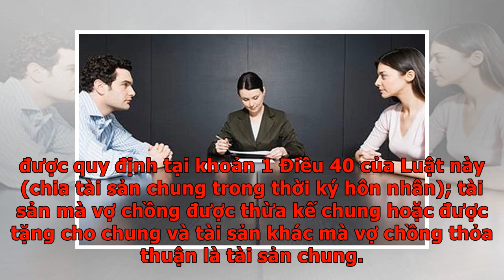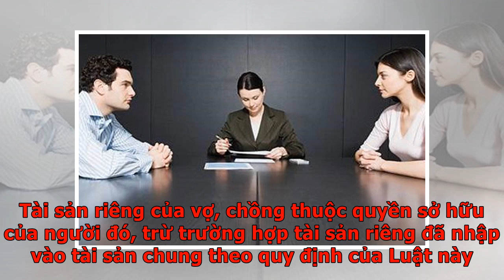Có phải chia tài sản hình thành trong khi ly thân? - VnExpress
Hai năm nay, tôi sống ly thân do bất hòa sâu sắc với vợ. Chúng tôi không can dự vào công việc của nhau. (Độc giả Minh Đạt) Mới đây, tôi phát hiện vợ bắt đầu mê đánh bạc. Tôi không chấp nhận được chuyện này và muốn ly hôn, nhưng cô ấy đòi một nửa thu nhập của tôi trong hai năm  qua, trong đó có căn nhà tôi định dành cho con trai cưới vợ. Xin hỏi tôi có phải chia tài sản có được trong thời gian sống ly thân không? Luật sư trả lời Vì nhiều l‎ý do khác nhau, có những đôi vợ chồng không muốn ly hôn để chấm dứt quan hệ vợ chồng mà họ lựa chọn giải pháp ly thân. Luật Hôn nhân và gia đình 2014 và các văn bản hướng dẫn chưa quy định về vấn đề ly thân vì vậy chưa có khái niệm hay định nghĩa chính thức nào. Tuy nhiên theo cách hiểu mang tính phổ biến, ly thân là việc vợ, chồng không còn ràng buộc nhau về tình cảm, kinh tế, mỗi người sinh sống một nơi. Một số trường hợp cá biệt vẫn sống cùng nhà nhưng cũng không có sự ràng buộc nào. Họ tự xác định là ly thân "tại gia". Do pháp luật chưa có quy địn...